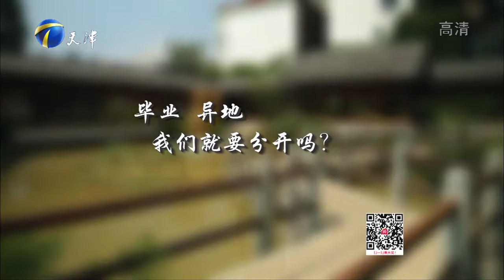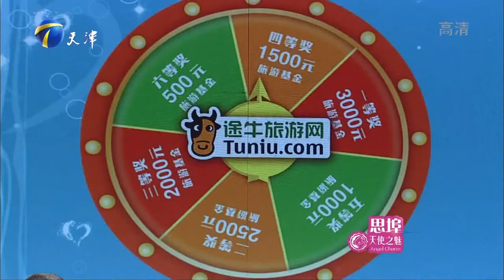爱情保卫战 20150924：毕业异地 是分手的理由吗